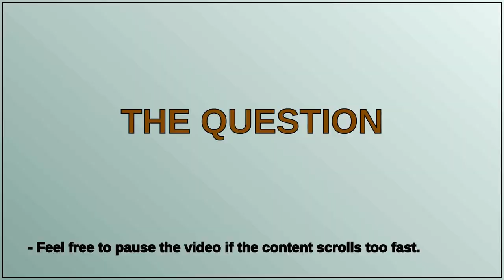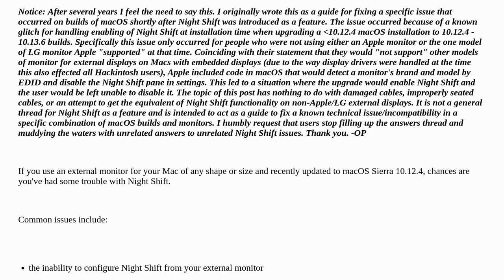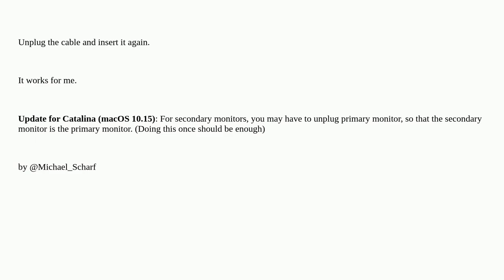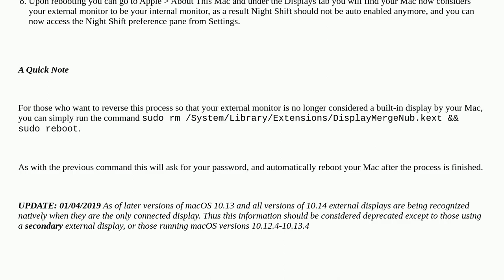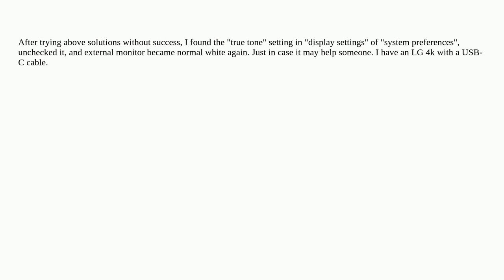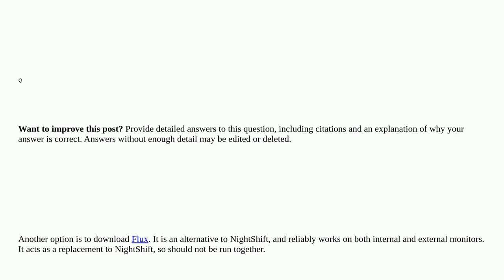Apple: Fixing Night Shift Perpetually Enabled With "Unsupported" (Non-Apple/LG) External Monitors...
Fixing Night Shift Perpetually Enabled With "Unsupported" (Non-Apple/LG) External Monitors Under macOS 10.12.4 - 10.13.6

A special thanks goes out to the community

  macos display night-shift